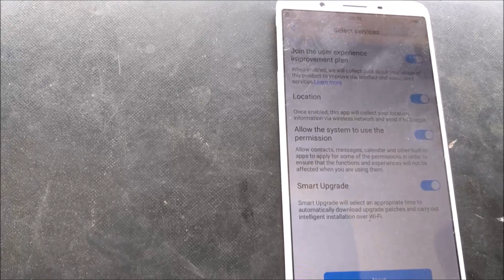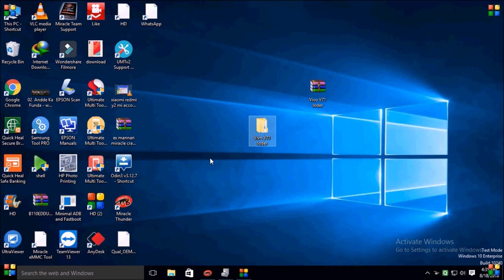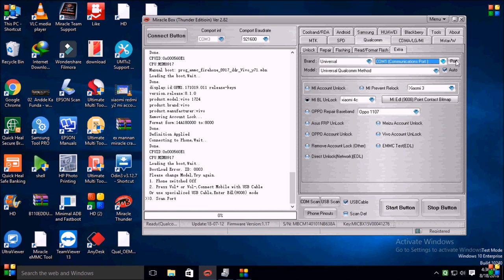vivo y71|android ver 8.1.0|FRP Lock Reset !! by miracle box thunder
HD video link my gsm24.com  httpsmega.nz#!ILgQjCha!Hppsy6cLFtIMaLY3VsV_afo0Nv-LuLqGjWqW_P4waqU